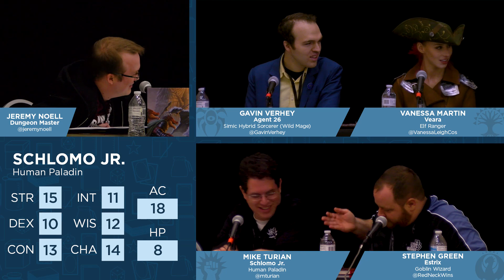SCGCON Winter: A Guildmasters Guide to Ravnica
Jeremy Noell is your dungeon master guiding adventurers Gavin Verhey, Vanessa Martin, Mike Turian and Stephen Green through a quest on the plane of Ravnica!